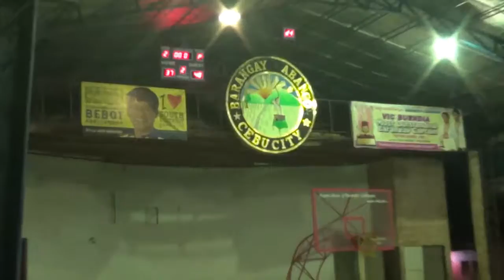CIA vs Cekalco 2nd Quarter 2nd Conf 2016